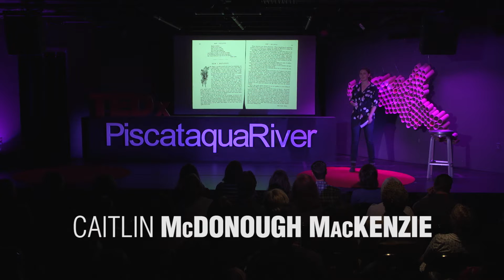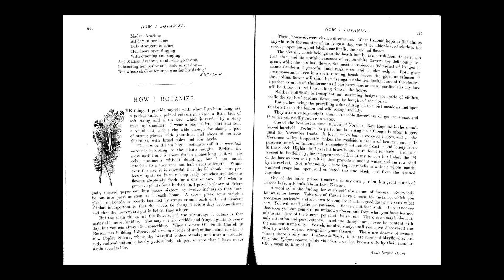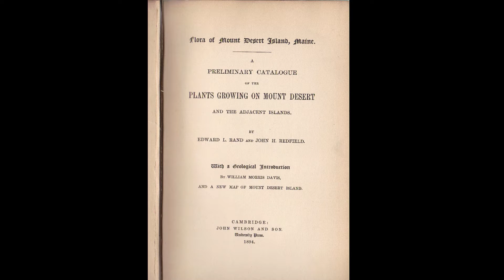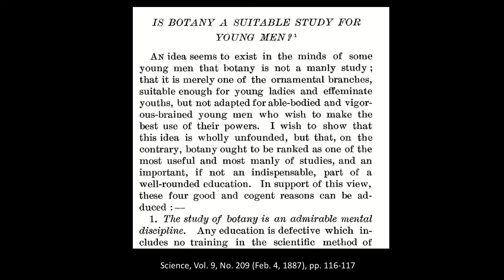Botanizing with my 19th-century girlfriend | Caitlin McDonough MacKenzie | TEDxPiscataquaRiver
What does Thoreau have to do with climate change? What does a 40-something Mount Desert Island woman share with a group of young Harvard boys studying botany, geology and ecology? In this educational and entertaining talk, scientist Caitlin McDonough MacKenzie introduces us to Annie Sawyer Downs, a 19th-century citizen scientist, and shares how data collected by her and others has helped contemporary scientists understand our botanical past, and predict our ecological future. Caitlin McDonough MacKenzie is an ecologist and alpine zone enthusiast. She studies plant ecology above treeline in New England, with an emphasis on understanding changes in plants communities over multiple time scales — from the recent Anthropocene to the last 15,000 years. Caitlin studied Environmental Science and Public Policy as an undergraduate at Harvard University, and Ecological Planning as a master’s student at the University of Vermont. Her PhD in Biology at Boston University explores patterns of species loss and spring phenology in New England’s plant communities, and she conducted field work at Acadia National Park, Maine as a George Melendez Wright Climate Change fellow, a National Park Service researcher, and a National Science Foundation Doctoral Dissertation Improvement Grant recipient. This talk was given at a TEDx event using the TED conference format but independently organized by a local community.